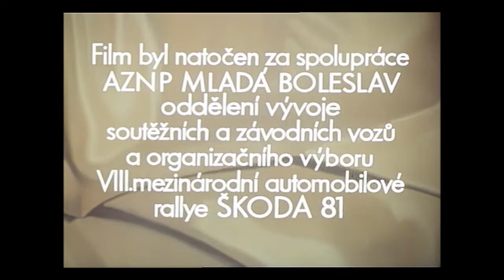VAMPIRE FERAT (1981) ~ [Credits Sequence]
Upír z Feratu ("Vampire Ferat", Czechoslovakia 1981). Directed by Juraj Herz.